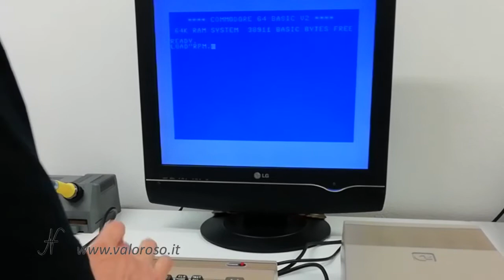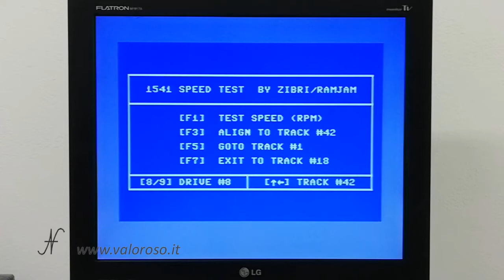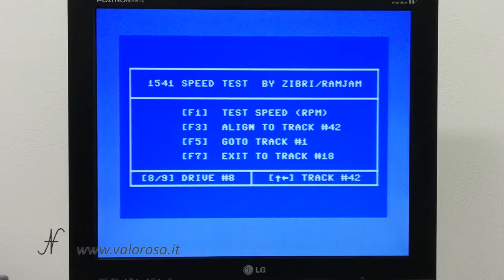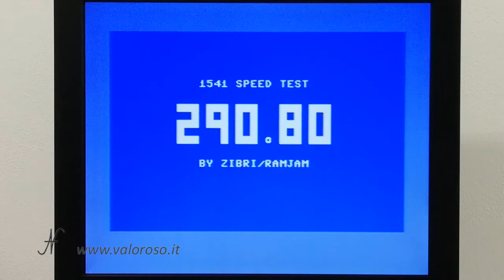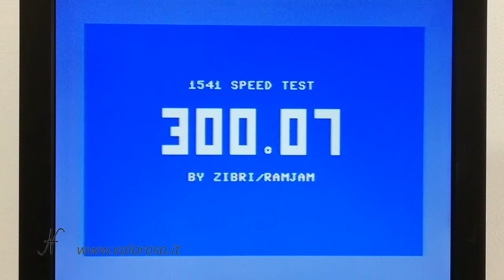Regolare la velocità di rotazione del drive Commodore 1541 con lo Speed Test by Zibri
In questo video spiego come misurare e, se necessario, ricalibrare la velocità di rotazione del floppy disk drive Commodore 1541 con lo Speed Test by Zibri. Dopo tanti anni, infatti, è molto probabile che il disco ruoti ad una velocità diversa da quella prevista in origine.

Anche se effettuo l’esperimento su un drive Commodore 1541, il software Speed Test può funzionare anche con altri drive: tutti quelli compresi tra il 1541 e il 1571 incluso, ed anche l’OC118.

Tutti i passaggi per regolare floppy disk drive Commodore 1541 ed anche il link per scaricare Speed Test by Zibri, si trovano in questo link: